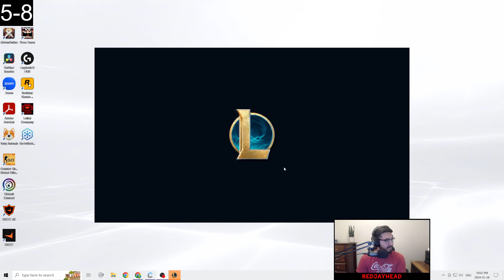PLAYING 100 RANKED GAMES THIS SEASON (2024) - Game 14/100